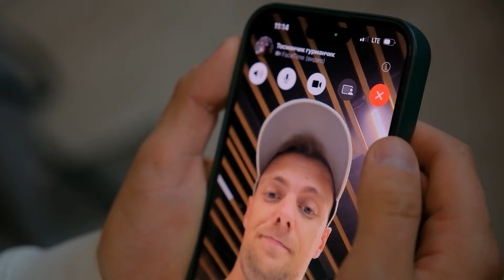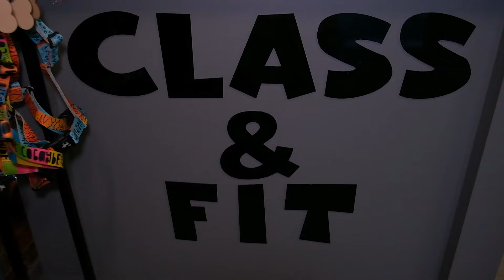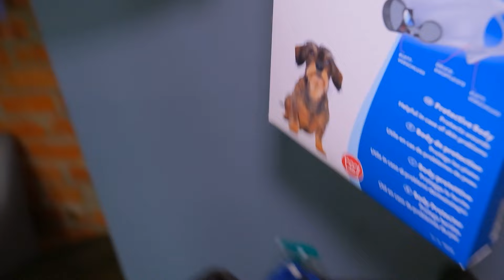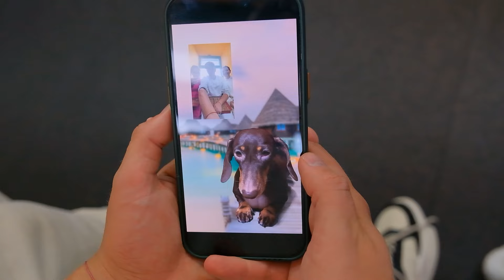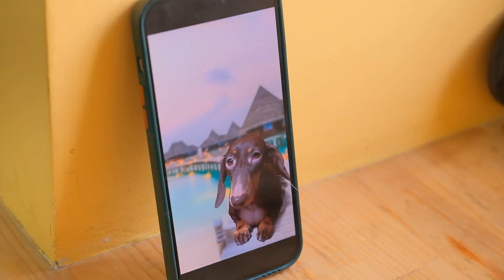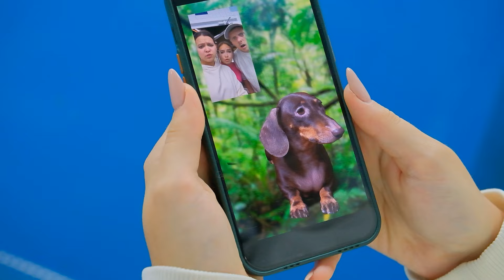ЧЕЛЛЕНДЖ II 24 ЧАСА В БАССЕЙНЕ С ЧАПИТОСИКАМИ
Всем привет, вы на канале Chapitosiki!
Сегодня смешные собаки Чапитосики собираются сделать невероятное - выполнить 24 часа челлендж в бассейне для собак. Кто плавает быстрее: такса Чапи или Эли? Получится ли у собак провести 24 часа в бассейне? И куда подевалась Тося? Смотрите видео до конца, чтобы узнать, какие пранки и приключения нас ждут, а также участвуйте в конкурсе! Другие приколы и смешные видео с собаками вы можете найти на нашем канале Чапитосики.

КОНКУРС!!!

Чтобы выиграть видеозвонок с Чапитосиками и получить наш мерч, нужно:

- под конкурсным закрепленным постом оставить комментарий, КАК ЖЕ НАМ ВЫБРАТЬСЯ ИЗ ДЖУНГЛЕЙ???

Чем занимаются наши собаки пока нас нет дома смотрите в тг